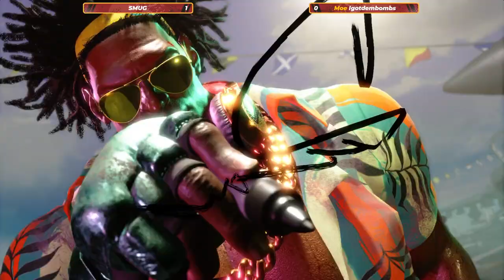DTNX F2 Winners Quarters SMUG vs Igotdembombs - SF6